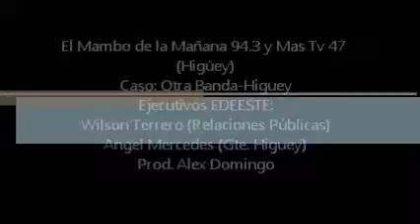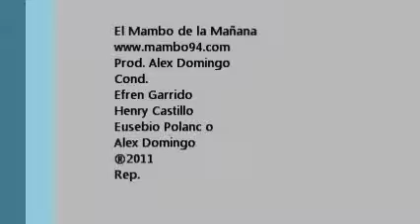Ejecutivos EDEESTE caso Otra Banda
El Mambo de la Mañana